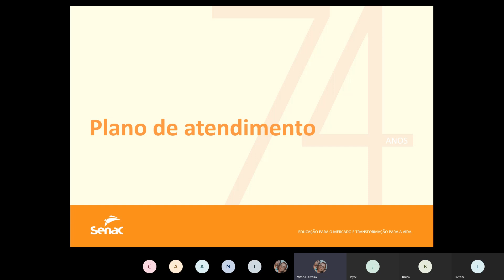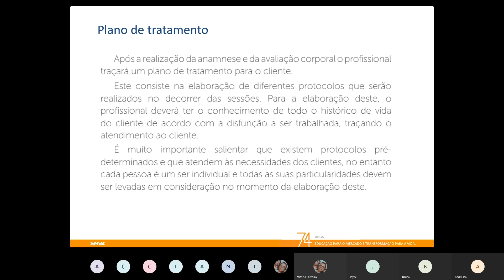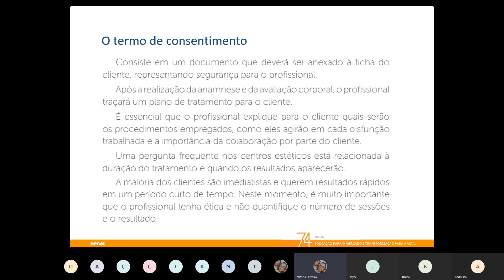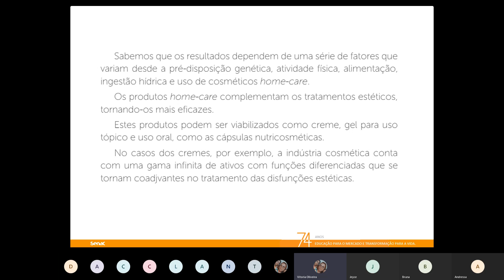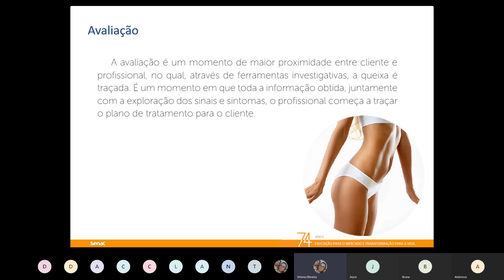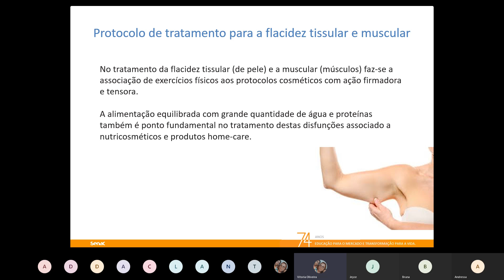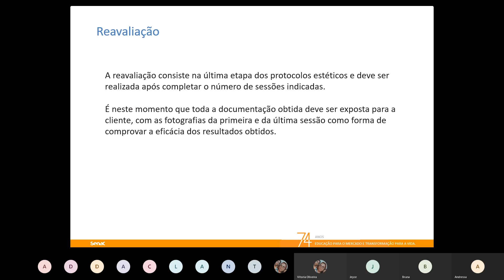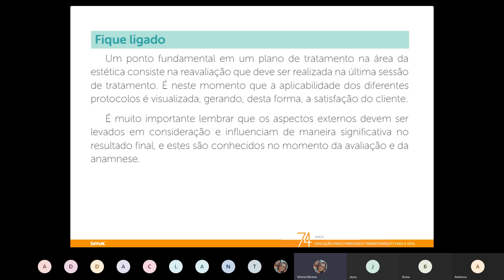Plano de atendimento